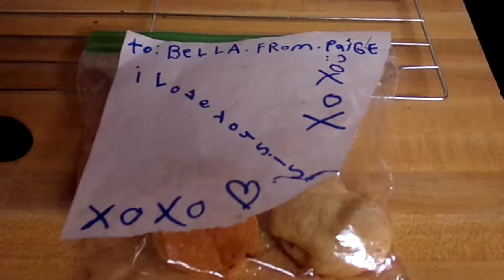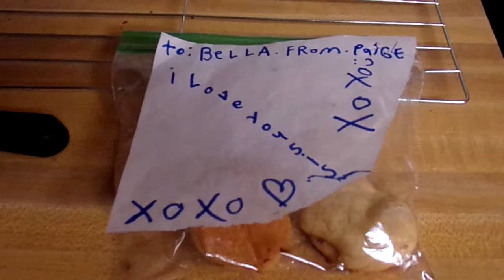The Love between Sister Cousins I am so proud